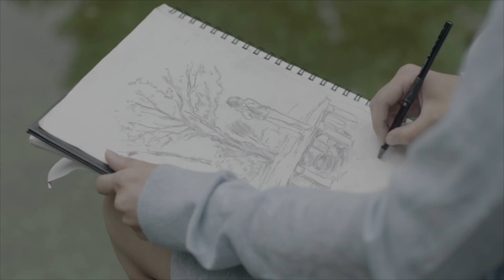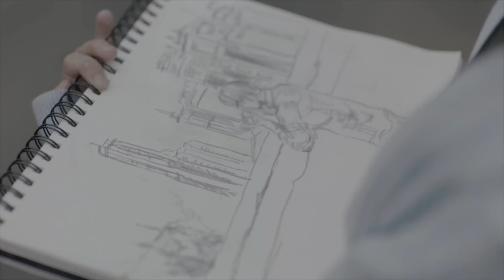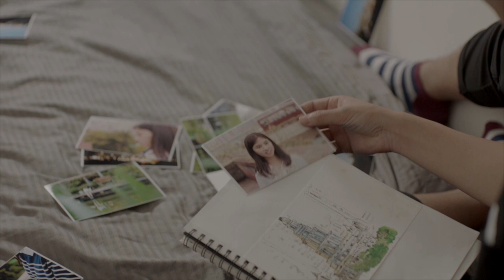Student Film - The Sketchbook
A photographer meets and falls in love with a sketchbook artist in Shanghai.